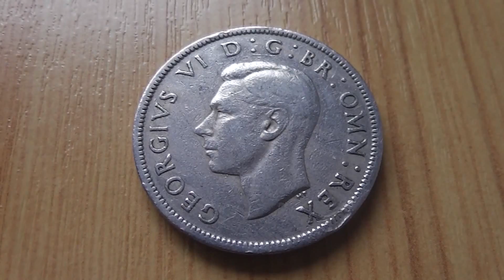2 Schillings 1948 - Münze aus Großbritannien in HD